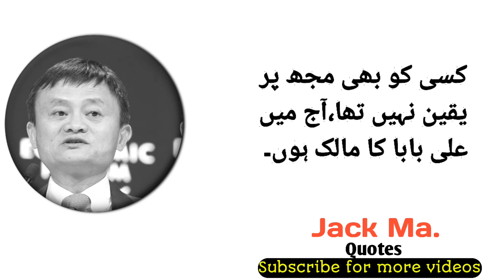Jack Ma- Quotes On Success From his Life-changing Speeches/qoutes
Jack ma's life-changing quotes in (Urdu Or Hindi )